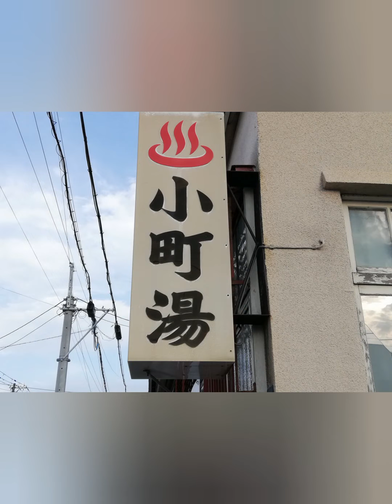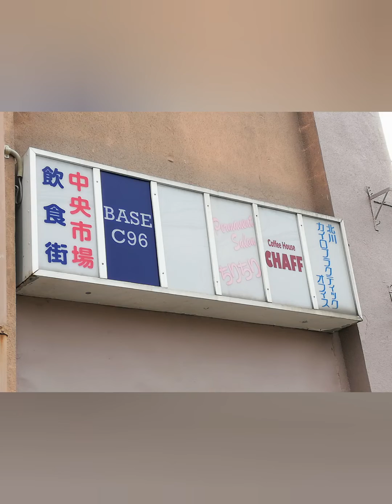解説。小樽のマニアックな視点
様々な形の窓と屋根から生える窓！